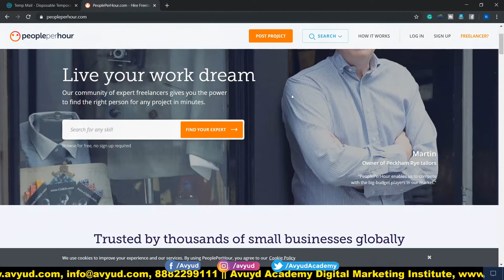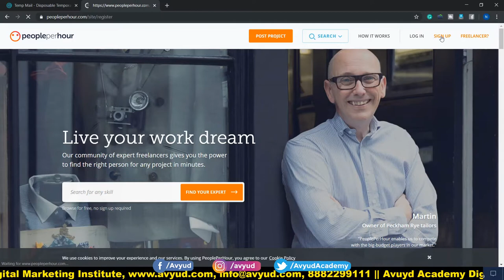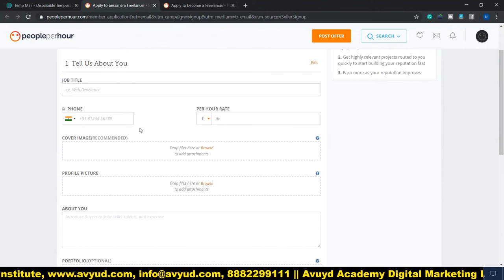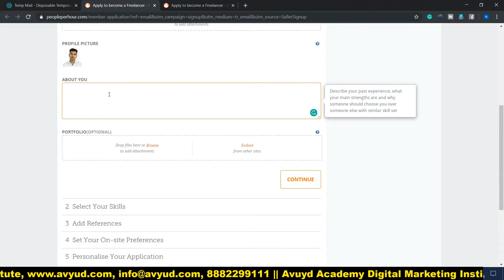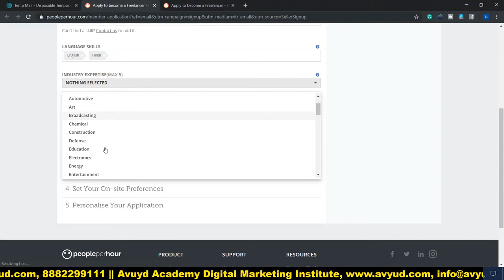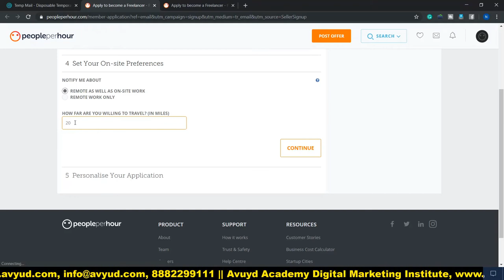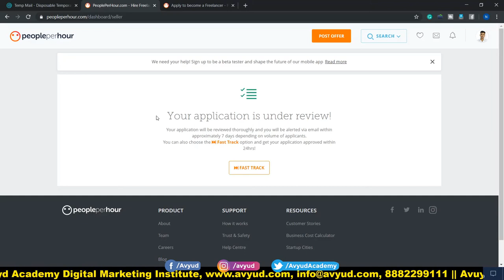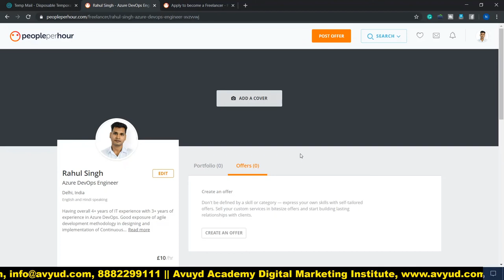Part Time Job | Freelance Work | Peopleperhour.com | Earn Online From Freelancing | in Hindi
This video informs that How to Earn Money by Online Part time or Freelance Jobs in Hindi. It explains step by step  full procedure How to get registered on peopleperhour.com as Freelancer. It educates the viewers how to bid projects in online jobs and complete them by Working From Home and make money from the same.

Peopleperhour.com is a genuine global marketplace where a person can get himself registered as a Freelancer and Work From Home. He has to give no skill test and can bid for projects after registration and is paid handsomely after completion of the work. The Registration on peopleperhour.com is totally free.

In this video, we have described the complete tutorial and live registration procedure on Peopleperhour.com, which is a genuine global marketplace from where you can work online from home and earn. If you are looking for a home based online job or an online part time job then peopleperhour.com is a good option.

From this video tutorial you will know:
How to get yourself registered on peopleperhour.com.
How to earn money as online by Part-time Job
How to Work From Home as a freelancer
Online Part time work can be done by Students, Housewives, Retired Persons, unemployed person as well as employed persons to earn handsome money.
How to negotiate and bid Online Projects.

Online Part-Time Job se paise kaise Kamaye
Work From Home se Kaise Kare paise kasie kamaya.
Part Time Job kare ke paise kaise kamaya
Freelance work se paise kaise kamaye.

Avyud Academy Private Limited
92-F, 3rd Floor, Hanuman Mandir Market